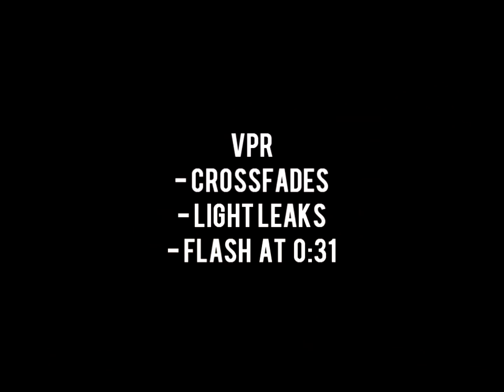[AMV] Nebulous || For Katranat || Please Save My Earth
Over the last month or so, the Sashimi Discord Server wanted to do a vid exchange pretty reminiscent of a Secret Santa, except for Buddha's Birthday~ Personally, I love doing vid exchanges, so I am all about it.

For this event, I got an editor that I haven't interacted with a lot, though I am so pleased I did. Doing this video was an interesting challenge because the only specific thing Katranat asked for was an anime I had never seen.

So of course I had to watch it.

And fall in love with it. I'm obsessed. Katranat, this is all your fault.

**Big Big Thank You to KoalatyDM for upscaling this anime for it while I edited the video. You are a hero!**
Also, many thanks to Koalaty and CamiChan19 for betaing, having another set of eyes was very helpful.

Info
Anime: Please Save My Earth
Song: Nebula
Artist: Astral Tales